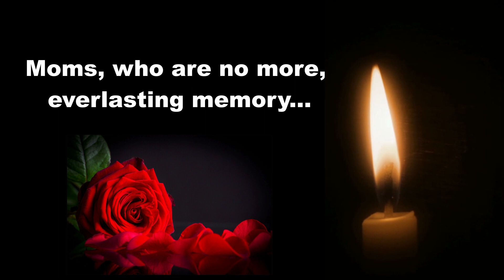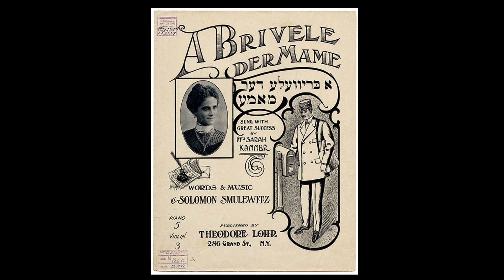My Yiddishe Momme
Этот короткий видео фильм о моей Маме в День ее
 100-летия рождения посвящается.

Моя Идише Мама
Моя Идише Мама, как никогда сейчас скучаю по тебе.
Моя Идише Мама, мне так хотелось бы поцеловать морщины
на твоем лице.
Я жажду еще раз ее за руку взять как брал ее в былые дни.
И умолять ее простить меня за слезы что ей пришлось пролить.
Как мало было удовольствий у нее и она никогда не заботилась
о модных стилях
Ее драгоцености и ее богатства, она их нашла в улыбках сына
И я знаю, что я в долгу за все кем я сегодня стал, перед той
Прекрасной женщиной, такой старой и седой;
Перед прекрасной той, моей Еврейской Мамой.